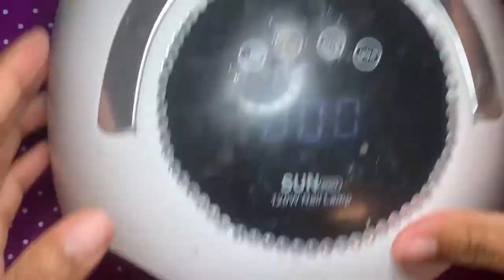✨VLAUGUST EP. 25: PERFECT ROSE QUARTZ🌹 AND JADE💚 MARBLE USING GEL POLISH ONLY!💅🏽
What’s poppin diva gannnggggg!

Marble Is the hot trend all year round, In this video i show yall how to create rose quartz and jade marble nails using only gel polish! You can use this technique over an acrylic , polygel , or gel set!

diamonddose.biz@gmail

$tauPhelps